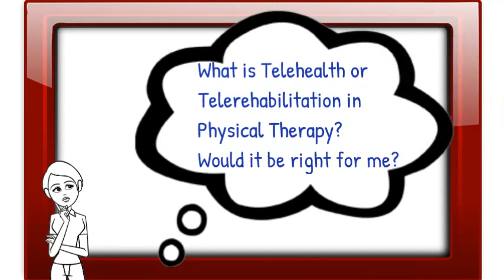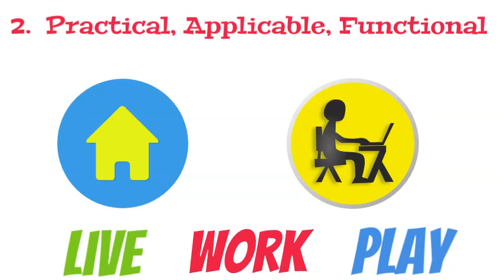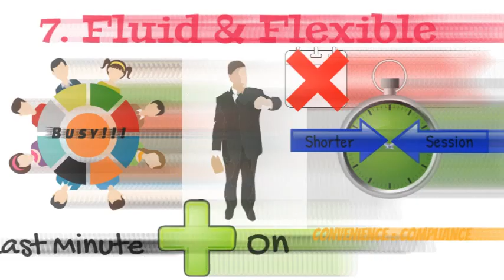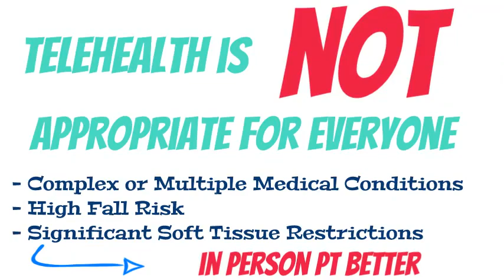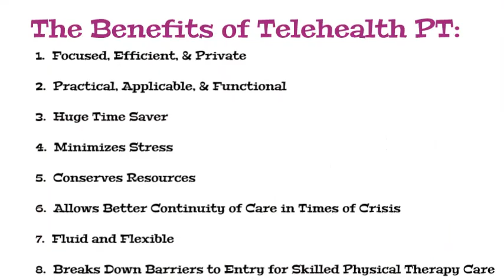Telehealth PT & It's Benefits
Are you wondering what telehealth or telerehabilitation is in Physical Therapy and if it might be right for you? This video will explain that and review some of the benefits that telehealth or virtual PT can offer you.